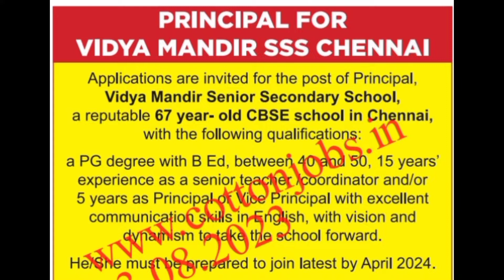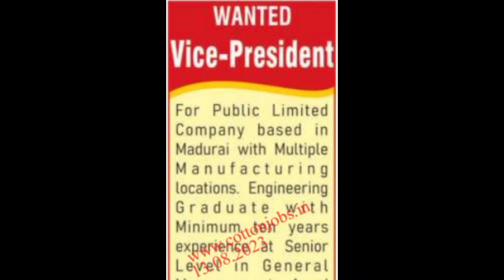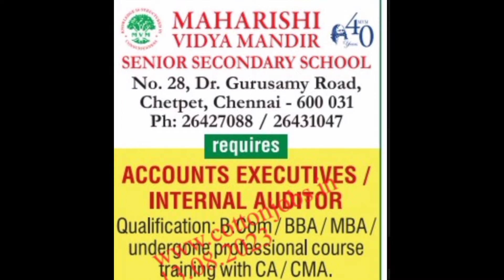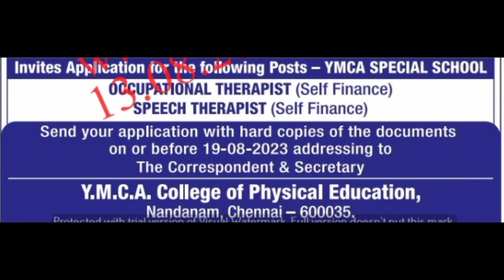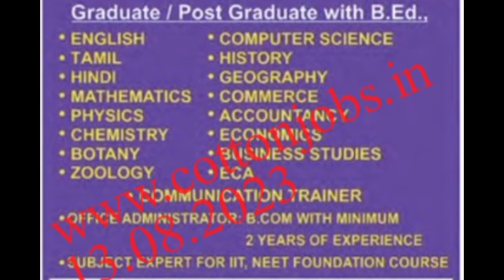ஆசிரியர் மற்றும் பணியாளர்களுக்கான வேலை வாய்ப்புகள் | இதோ உங்களுக்காக | 17 Aug 2023